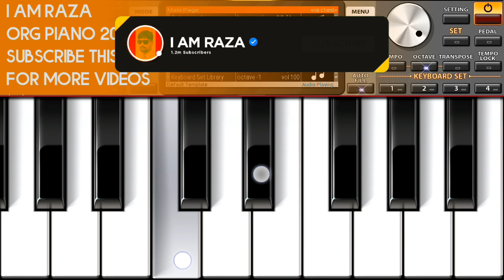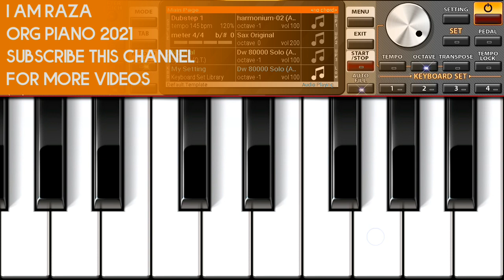Dj Music 🎶 | On ORG PIANO 2021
_________/OFFICIAL LINKS\________